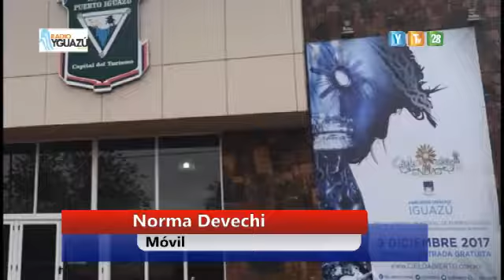La nueva Dir. de Cultura, nos comentaba ayer que su idea es tratar de seguir con la misma agenda.